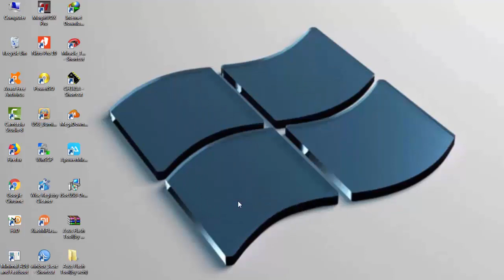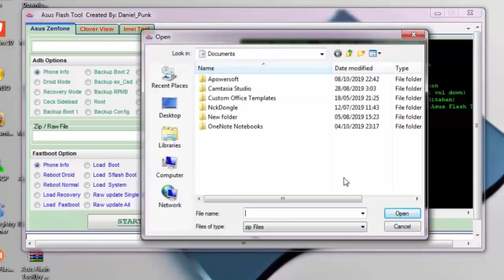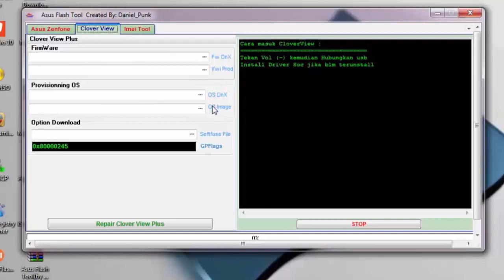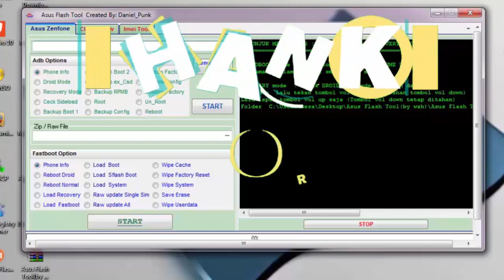Asus Flashtool terbaru || banyak option untuk mengatasi permasalahan software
Asus Flashtool terbaru

Dengan asus flashtool ini dapat mempermudah dan mempercepat permasalahan software atau system pada os android khususnya asus zenfone, berbagai macam permaslahan operating system pada asus bisa kita atasi dengan satu software saja dan mudah dioperasikan untuk pemula sekalipun.

flash asus zenfone, flash asus zenfone 5, flash asus zenfone c, flash asus zenfone 4

pass: cliente

instal juga driver yang dibutuhkan:
qualcom driver asus zenfone:

thank to:
-Alloh S.W.T
-Daniel Punk